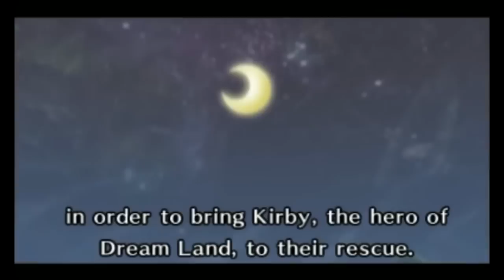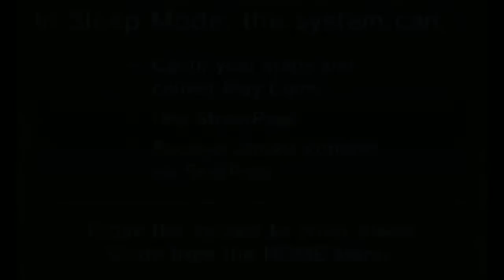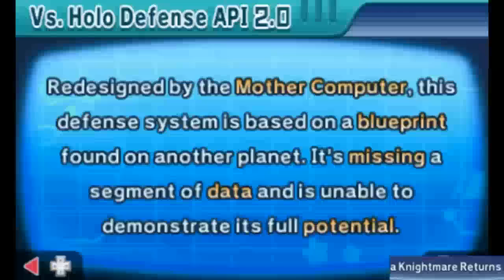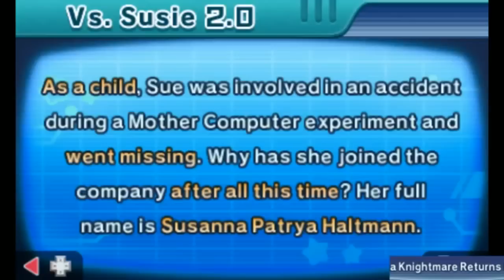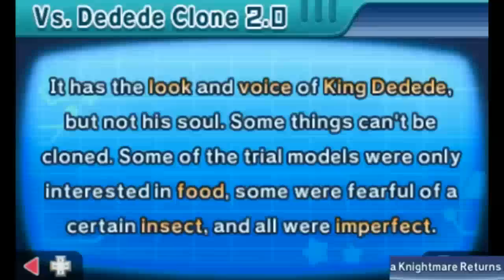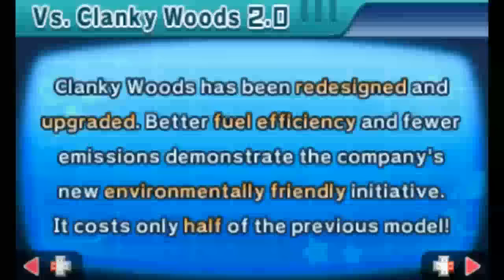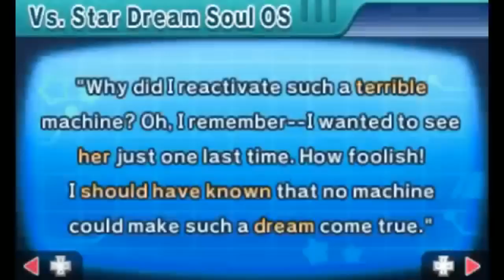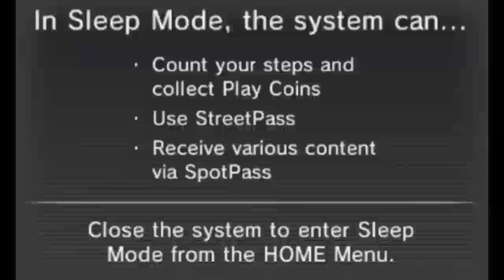[Vinesauce] Vinny - Kirby Triple Deluxe & Planet Robobot Compilation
A compilation of Vinny's playthrough of Kirby: Triple Deluxe and Planet Robobot.